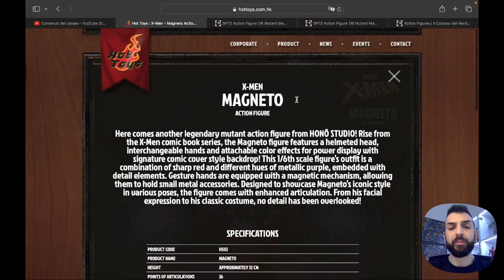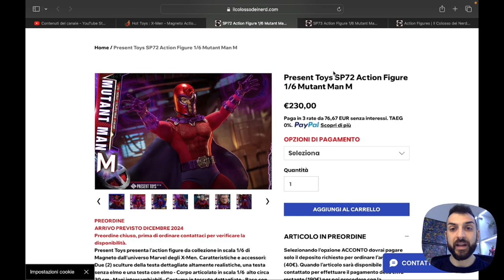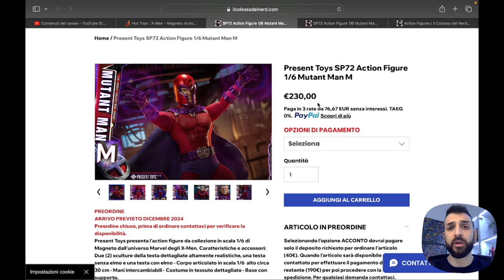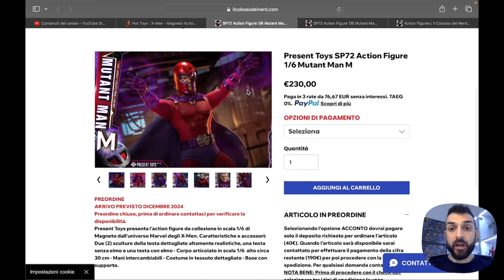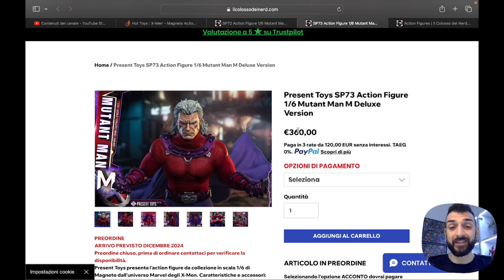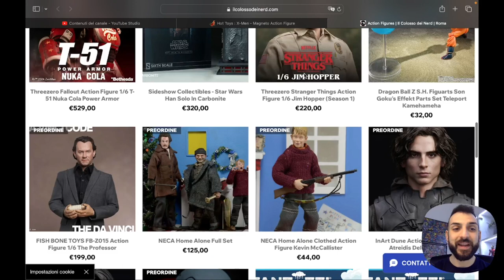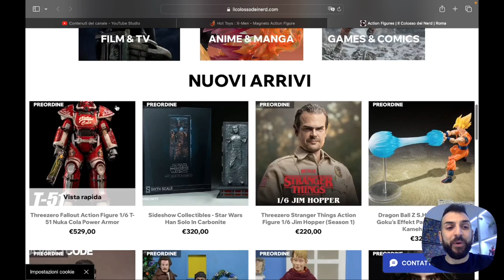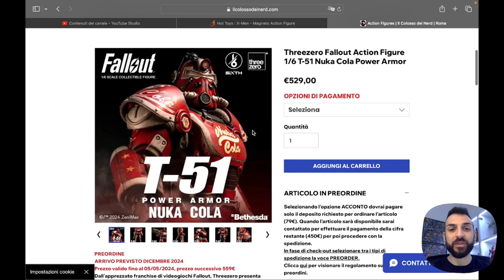News: annuncio magnetico! Honō Studio e Hot Toys ne combinano un'altra, ma...convince?